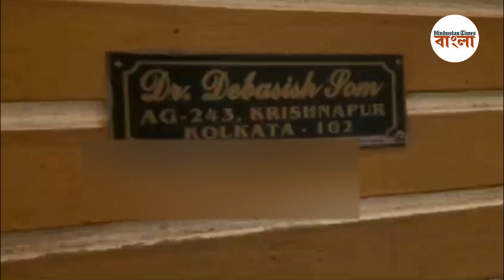সন্দীপ ঘোষের বেলেঘাটার বাড়িতে CBI হানা, রবিবার সকালে ঠিক কী ঘটল?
সন্দীপ ঘোষের বেলেঘাটার বাড়িতে রবিবার সকাল সকাল সিবিআই হানা। আর জি করে তরুণী চিকিৎসকের হত্যাকাণ্ডের তদন্তে, সন্দীপের বেলেঘাটার বাড়িতে এদিন চলেছে জিজ্ঞাসাবাদ। ৭৫ মিনিট বাইরে অপেক্ষার পর সন্দীপের বাড়িতে ঢুকতে পেরেছিল সিবিআই। স্থানীয় এলাকা ঘিরে রেখেছিলেন কেন্দ্রীয় বাহিনীর জওয়ানরা ও পুলিশ।

ভারত ও বিশ্বজুড়ে সম্প্রতিক ঘটনাগুলির খবর,তা নিয়ে নানা দৃষ্টিকোণ, তার ব্যাখ্যা তুলে ধরে হিন্দুস্তান টাইমসের ভিডিয়োগুলি। যত দ্রুত সম্ভব, তত তাড়াতাড়ি খবর আপনাদের কাছে পৌঁছতে আমরা তৎপর। নতুন প্রযুক্তি নিয়ে আপনাদের আরও কাছে আসছি আমরা। আর তুলে ধরছি আপনার চারপাশের বিশ্বের নানান ঘটনার পুঙ্খানুপুঙ্খ বিস্তারিত তথ্য।

Hindustan Times Bangla Videos bring you news, views and explainers about current issues in India and across the globe. We’re always excited to report the news as quickly as possible, use new technological tools to reach you better and tell stories with a 360 degree view to give you a better understanding of the world around you.